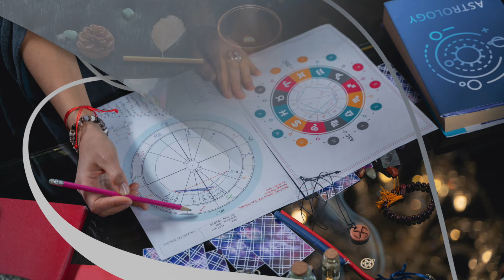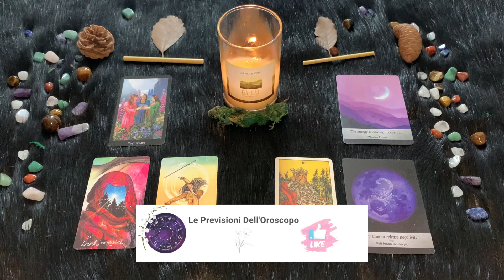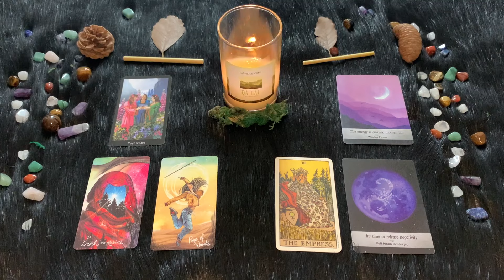Scorpione ♏️ Mercoledì 10 Gennaio 🔮 Oroscopo Paolo Fox - Logica e intuito in equilibrio col binomio